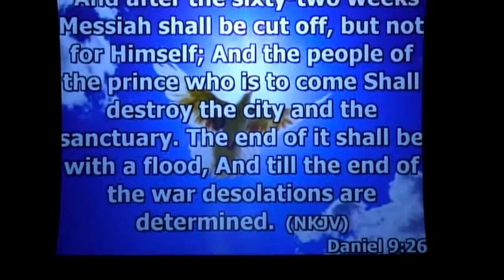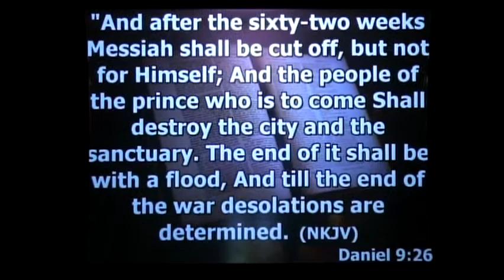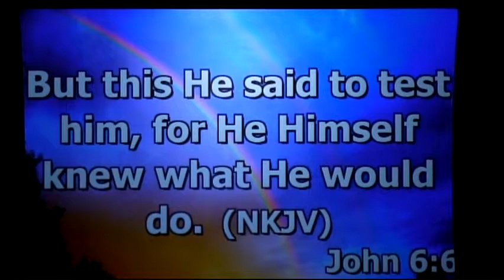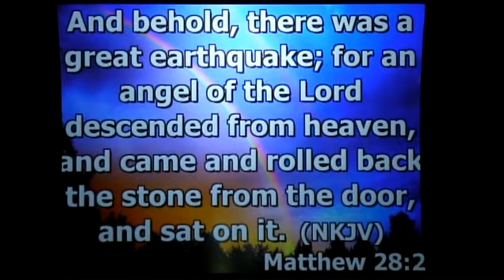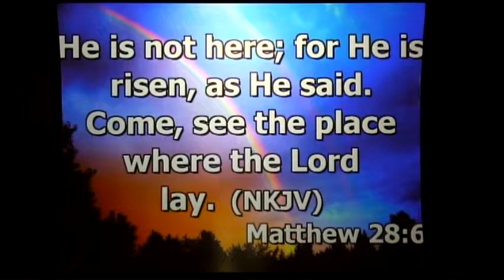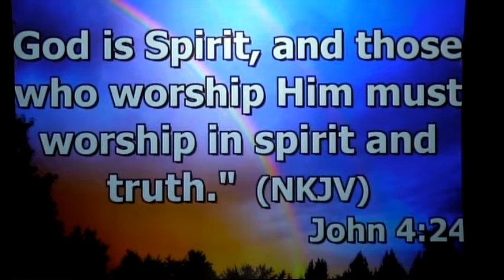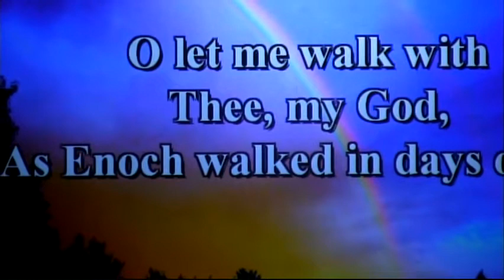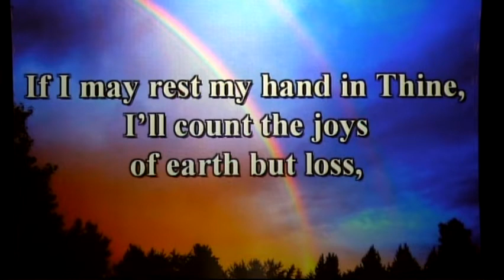LET AN ANGEL SIT ON IT 5/06/2017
23 But the hour is coming, and now is, when the true worshipers will worship the Father in spirit and truth; for the Father is seeking such to worship Him. 24 God is Spirit, and those who worship Him must worship in spirit and truth.” [John 4:23-24].  We as Christians too often obstruct GOD by our own self-centered ways; GOD cannot work through us to full capacity because of them. We must continually, moment by moment, surrender our ways to GOD. Taking our bad habits & self seeking ways burying them beneath the stone; Then asking GOD to place an angel on that stone to keep us from taking them back. Join us today as Elder Gary Huffaker of the Joplin, Mo. Seventh-Day Adventist Church speaks to each of us on this matter.